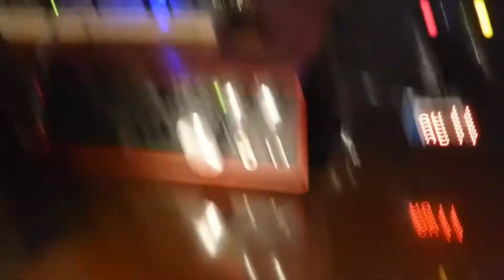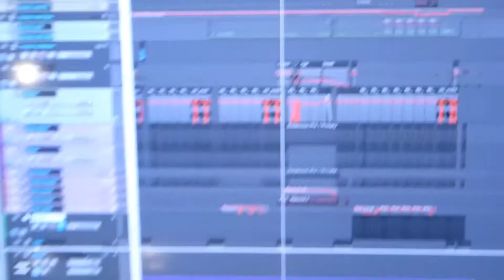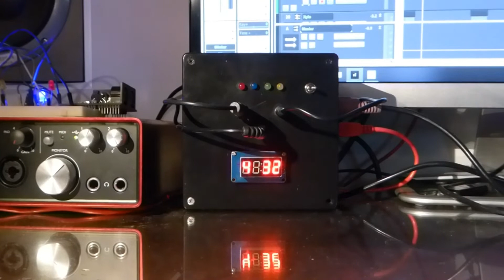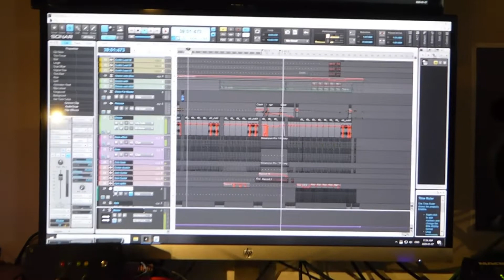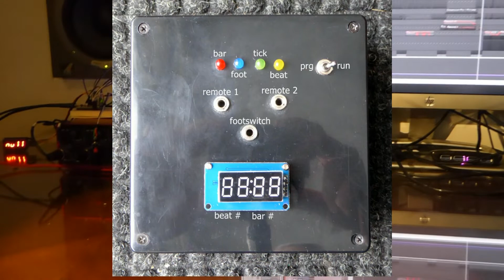DAW sync'd metronome - Arduino project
Project to display timing - tempo & bar count - info in a recording studio environment. Features remote flashers to keep the musicos in the pocket. Based on the Arduino processor platform.  Track at the end features an excerpt from "Truth Takes a Holiday" with me, Pete Kornherr, Kyle Gilbert, Neil Durie, Kevin Sheahan & Carl Schultz riffing it out.

A number of people have requested the code. Send me an addr that I can send the ino file & I will send it. NOTE - coding is NOT my strong point so please share back to me if you improve what I have crafted so far.